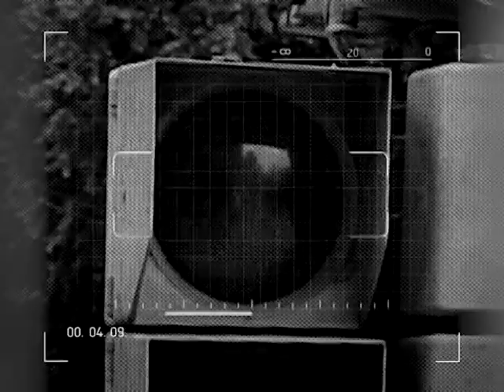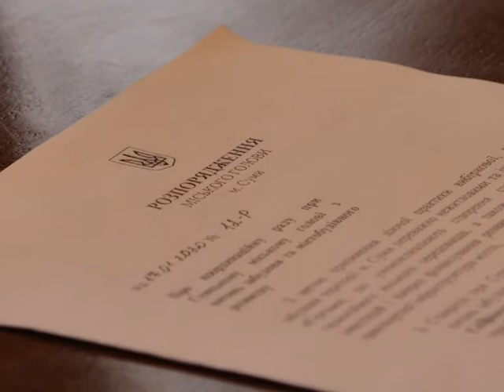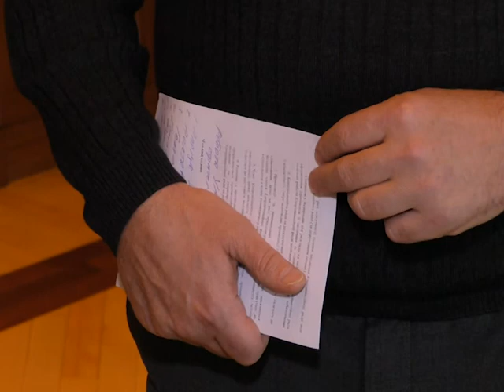Актуальний репортаж - Архітектурна рада